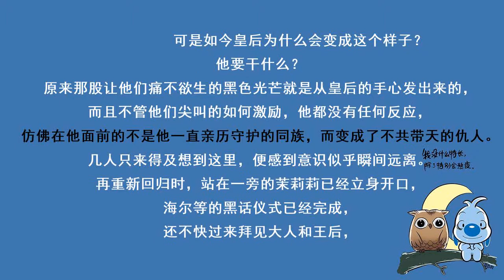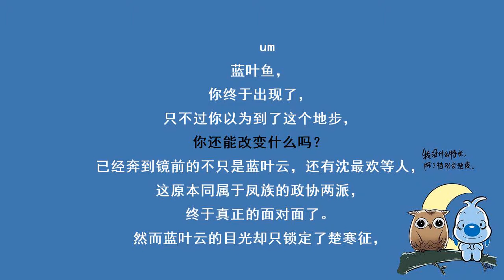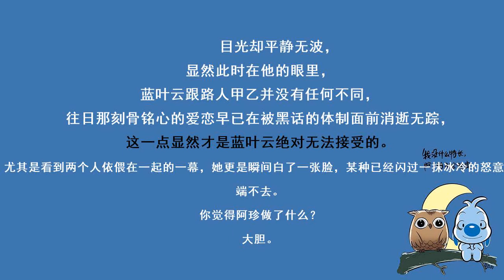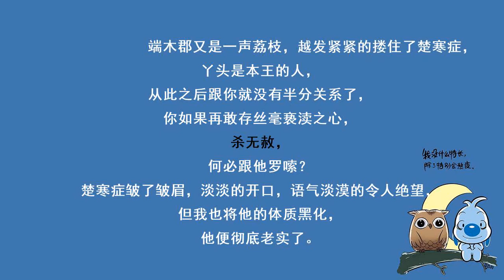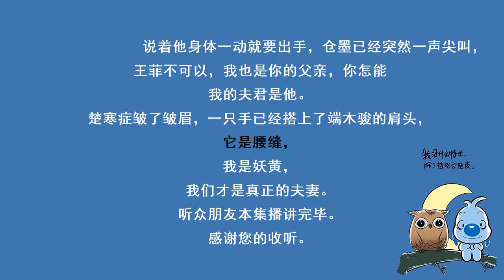冷王毒宠医妃496 结局篇 陌路